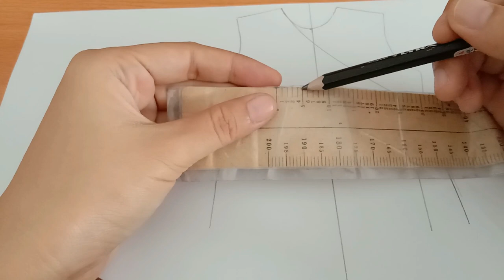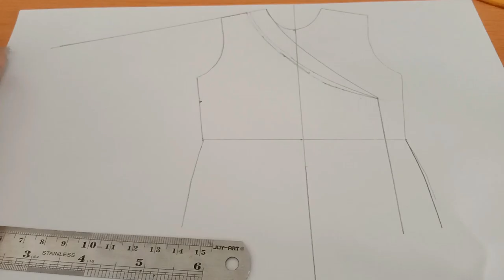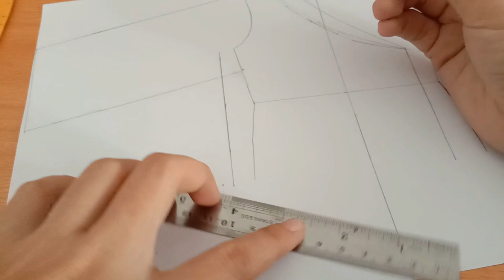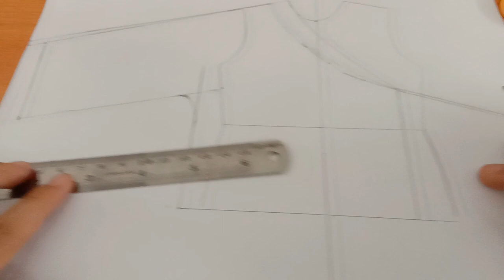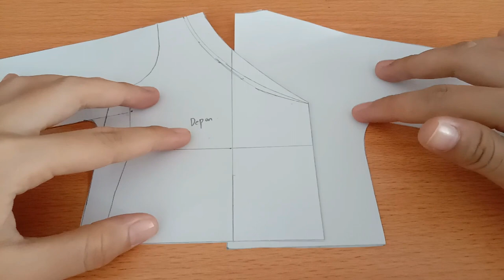Tutorial cara Membuat Pola Desain Kimono Blouse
Hi guys...

Video ini aku bagikan cara membuat pola blouse desain modifikasi kimono. Blouse ini mirip kimono, tetapi bukanlah pola kimono tradisional Jepang. Untuk pola busana kimono tradisional Jepang akan aku buatkan video tutorialnya. So, bagi kamu yang penasaran gimana sih cara membuat pola mirip kimono dalam sebuah blouse, Yok... mari simak videonya.

Buat amu yang serius mau belajar menjahit, subscribe channel ini ya, aku bakalan kasih semua yang terbaik dalam channel ini. terutama dimulai dengan membuat pola dulu yah, baru kita masuk ke pelajaran yang lain.

May your bobbin still full